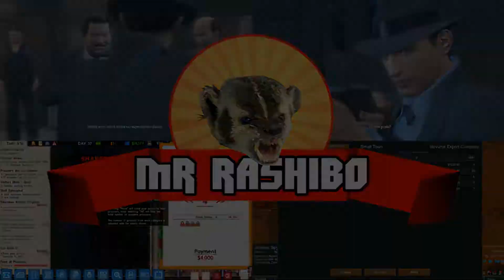Sheltered #13 Części do kampera